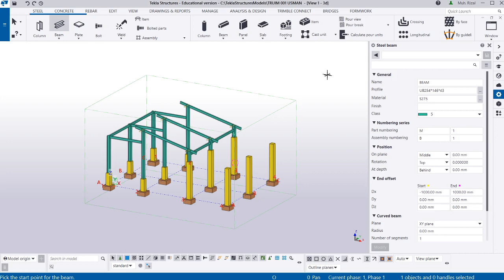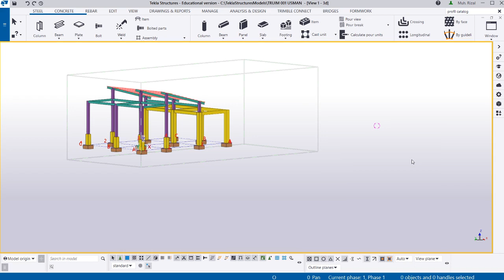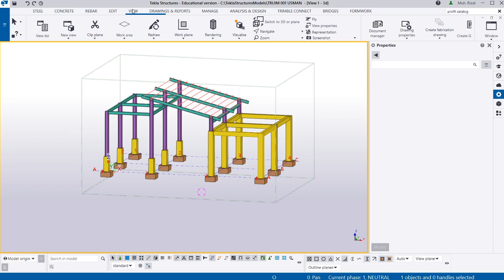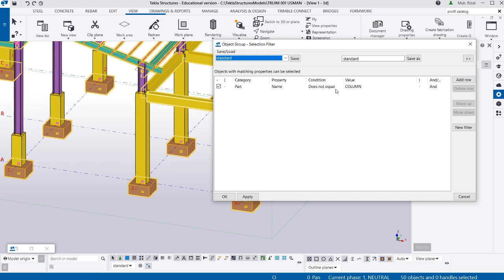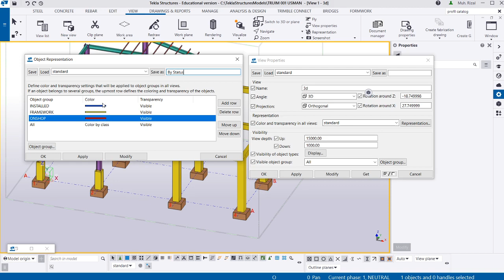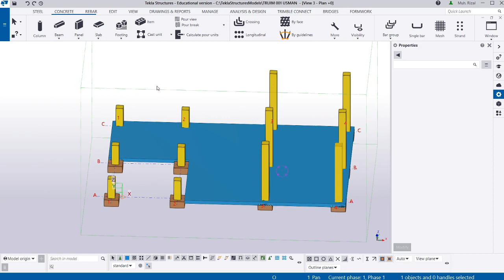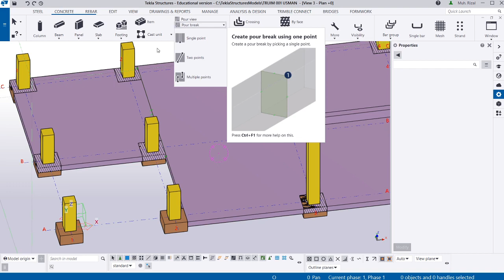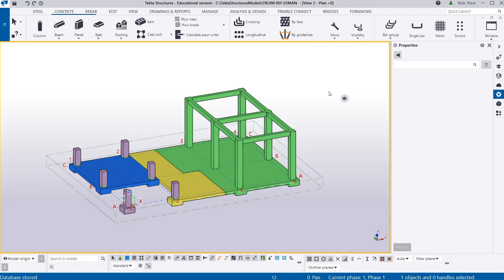Dok. Layar ikut PELATIHAN BIM TEKLA (Intermediate) MODEL 1 Part 2/6 - Modeling , Phase Manager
Dokumentasi Layar ikut PELATIHAN BIM TEKLA (Intermediate) MODEL 1 Part 2/6 - Modeling , Phase Manager , Object Group Presentation